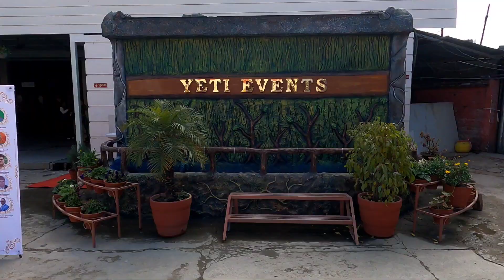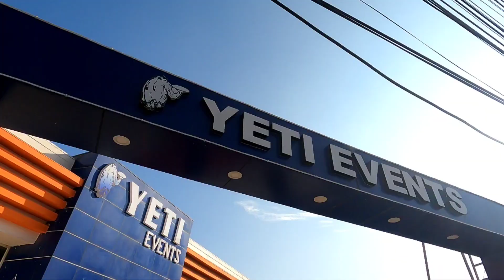WE ARE AT BASUNDHARA YETI EVENT WITH GOOD VIBE AND WAVE WITH BIRENDRA KEKE